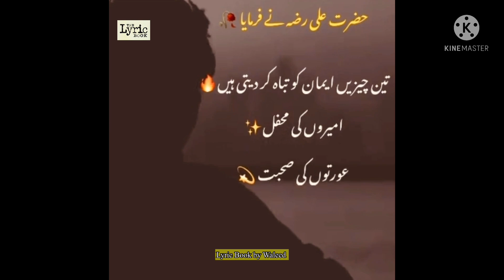حضرت علیؓ کا فرمان مبارک ❤️